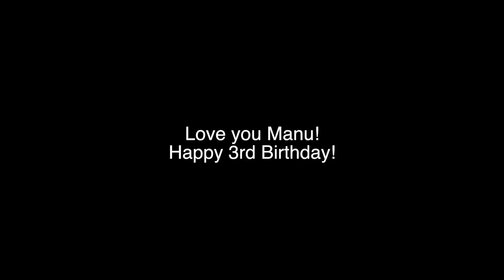KYO QUIJANO TURNS INTO SPIDERMAN + INVISIBLE PRANK ON MANU